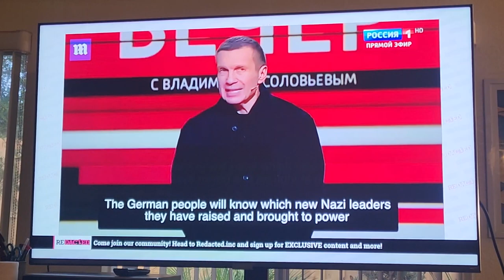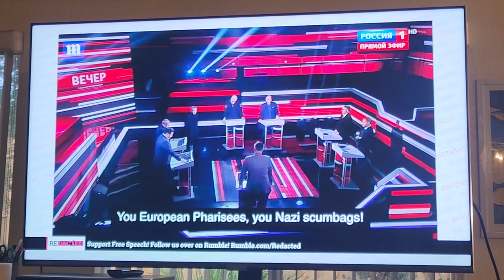Watching the world burn Jan 25 2023. Russian reaction to German declaring war!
Russian news media response to the renewed German declaration of war on them. Perhaps Russia will have to annihilate their country once again in a rinse and repeat or WWII. How soon we forget!